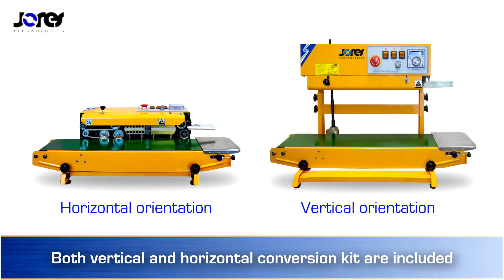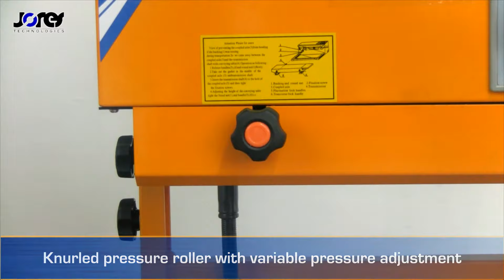Continuous Band Sealer CBS-630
The 600 Series Continuous Band Sealers are industrial-grade machines designed for light-duty applications. They will seal bags made with thermoplastic materials including laminations, PE and BOPP. These versatile machines offer  several adjustments which allow them to be used for a wide range of applications.